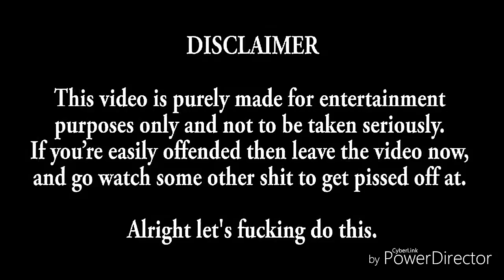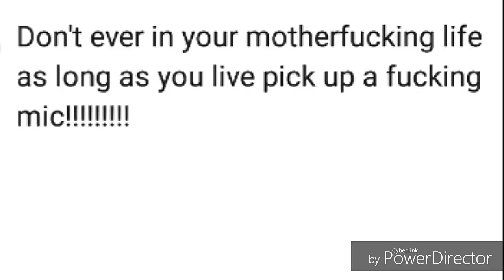PW Hustle/Hamin Media Group Funny Moments Part 11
On A Month That's Filled With Birthdays, Huge Wrestling Events, And That Hot Summer Weather, It's Only Right That I Hits You With Part 11 Of Some Of The Best And Funniest From The PWHustle The HaminMediaGroup And The HittingTheMarks Pro Wrestling Podcast. It's 17 Minutes Long, So Get Ready!!!

AEW FYTER FEST 2019 POST-SHOW
AEW FYTER FEST 2019 PRE-SHOW

..WWE RAW 2019 POST-SHOW
WWE RAW 2019 PRE-SHOW
WWE Raw 1/7/19 Full Show Results,WWE Raw 7/1/19,WWE Raw 7/1/2019 Full Show HQ, WWE JULY 1th 2019 HQ, WWE MONDAY NIGHT RAW 1/7/2019 FULL SHOW HQ, WWE 07/1/19 FULL SHOW HD,WWE Monday Night Raw Review JULY 1 2019

WWE SMACKDOWN 2019 POST-SHOW
WWE SMACKDOWN 2019 PRE-SHOW
WWE SMACKDOWN 7/2/19 Full Show Results,WWE SMACKDOWN 7/2/19,WWE SMACKDOWN 7/2/2019 Full Show HQ, WWE JULY 2TH 2019 HQ, WWE SMACKDOWN LIVE 7/2/2019 FULL SHOW HQ, WWE 7/2/19 FULL SHOW HD,WWE Smackdown Live Review JULY 2 2019